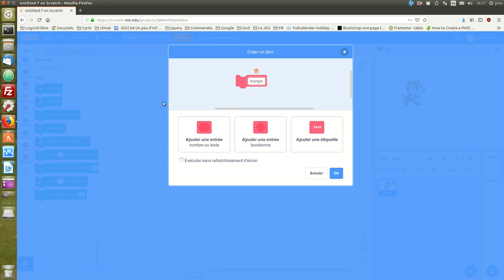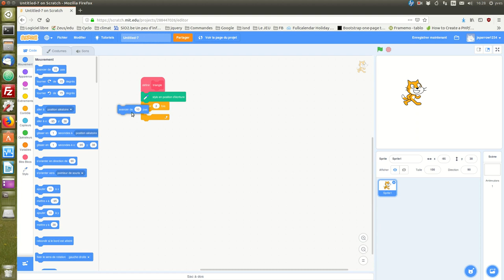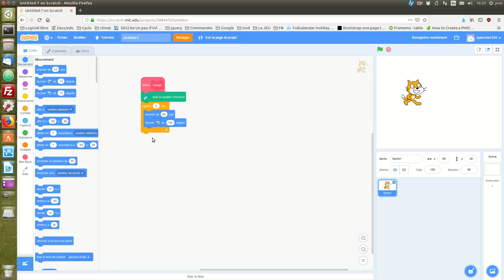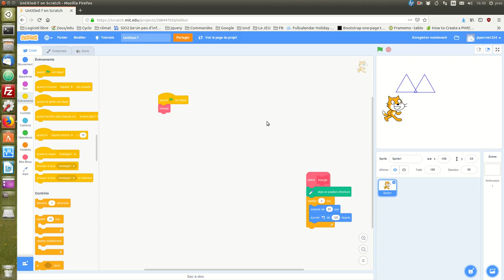Définir ses propres blocs avec Scratch